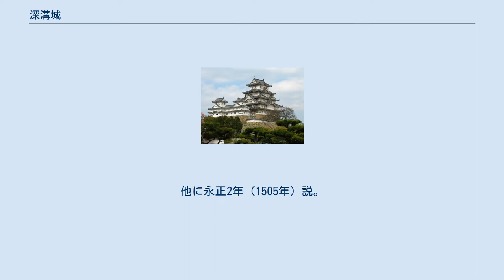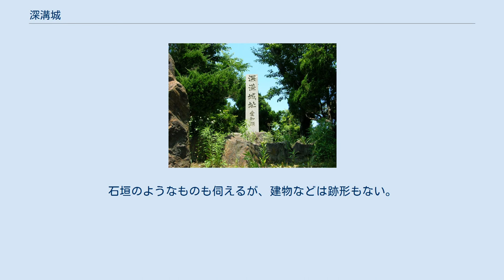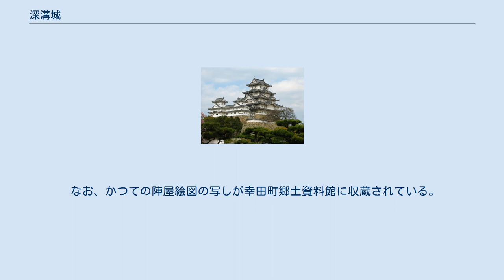深溝城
深溝城（ふこうずじょう）は、現在の愛知県額田郡幸田町深溝にあった、戦国時代から江戸時代初期の日本の城である。
 大庭氏により、寛喜3年（1231年）、あるいは正慶元年（1332年）に築城とも言われるが、築城年代は不明である。
この深溝城を松平信光（寛正6年（1465年）説）、または松平忠定が奪取した（深溝紀略、大永3年（1524年）説）という。
他に永正2年（1505年）説。
 『三河物語』、東照宮御実紀などには、大庭氏の登場はおろか、深溝城の奪取についても一切記載がなく、松平氏が深溝城を拠点とする以前については不明である。
 『宗長日記』には、大永6年（1526年）、「松平大炊助宿所連歌。沢のうへの山たちめぐる春田かな此所の様なるべし。」と記載がある。
 三河物語に、三河一向一揆の項目で、不高須（深溝）之松平主殿之助（伊忠）殿、と記載ある。
 深溝城は松平氏のものとなり、吉良氏との戦いの拠点になった。
代々深溝城主になった一族を深溝松平家という。
それから城主は二代目好景、三代目伊忠、四代目家忠、五代目忠利と続き、慶長19年（1614年）に忠利が三河吉田藩の吉田城へ移った事で、深溝城の深溝松平氏の支配は終わる。
元和元年（1615年）、深溝城は廃城となり、以後陣屋と称した。
 明治維新を迎えて陣屋も廃され、昭和に入って民間に売却され工場用地となった。
現在はその一角に看板と記念碑が建っているだけである。
石垣のようなものも伺えるが、建物などは跡形もない。
そのため、当時の構造が全く分からない状態となっている。
 なお、かつての陣屋絵図の写しが幸田町郷土資料館に収蔵されている。